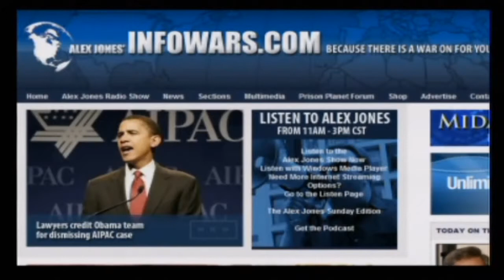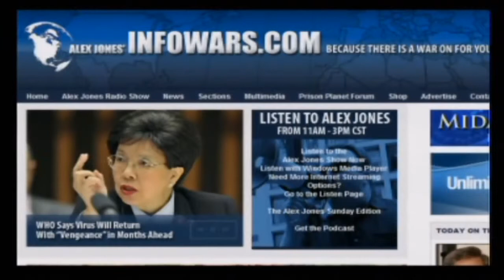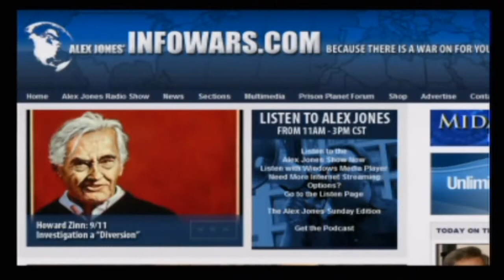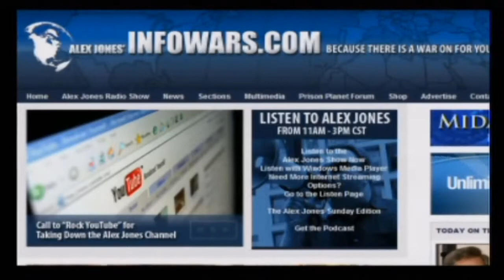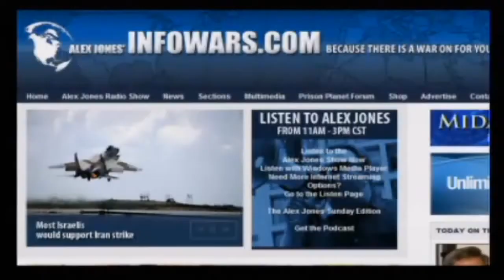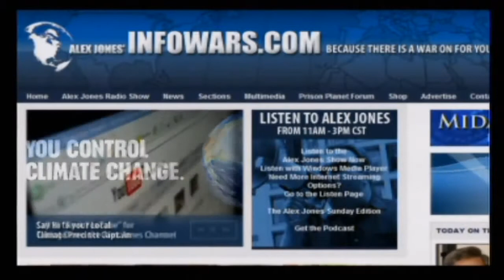Alex Jones Tv HD Update on Swine Flu from Mexico City